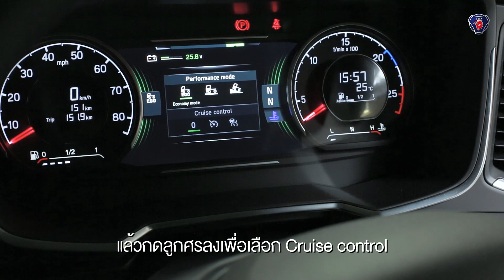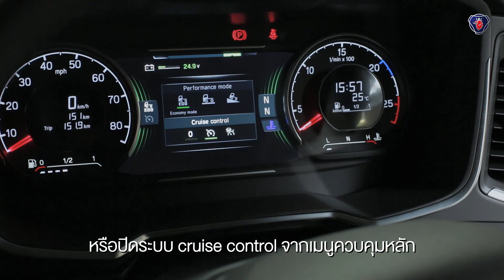แนะนำเบื้องต้น รถสแกนเนีย - ตอนที่ 9 ระบบควบคุมความเร็วคงที่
ระบบควบคุมความเร็วคงที่ เหมาะสำหรับการขับทางไกล ซึ่งนอกจากสะดวกสบาย ลดอาการเหนื่อยล้าแล้ว ยังช่วยประหยัดน้ำมันอีกด้วย ออกแบบมาให้ใช้งานง่ายเพียงปลายนิ้วสัมผัส